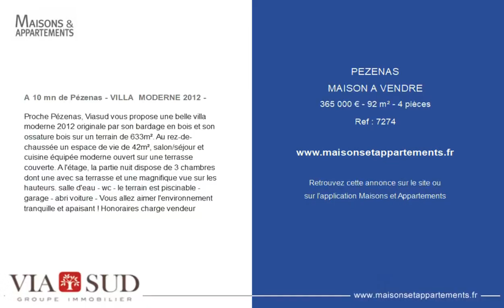PÉZENAS - MAISON A VENDRE - 365 000 € - 92 m² - 4 pièce(s)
Référence : 7274

A 10 mn de Pézenas - VILLA  MODERNE 2012 -

Proche Pézenas, Viasud vous propose une belle villa moderne 2012 originale par son bardage en bois et son ossature bois sur un terrain de 633m². Au rez-de-chaussée un espace de vie de 42m², salon/séjour et cuisine équipée moderne ouvert sur une terrasse couverte. A l'étage, la partie nuit dispose de 3 chambres dont une avec sa terrasse et une magnifique vue sur les hauteurs. salle d'eau - wc - le terrain est piscinable - garage - abri voiture - Vous allez aimer l'environnement tranquille et apaisant ! Honoraires charge vendeur

Cette annonce vous est proposée par l'agence VIA SUD PEZENAS

|2666247|